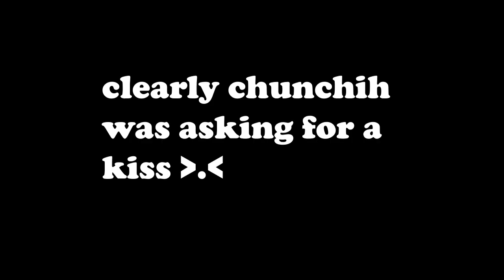Chunchih giving Wayne love🥰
i made this because i miss them so much. someone please give them another BL work together!

timestamp and source:
0:00
0:13
0:16
0:21 1:05 :
0:59 1:18
1:10
1:28
1:35